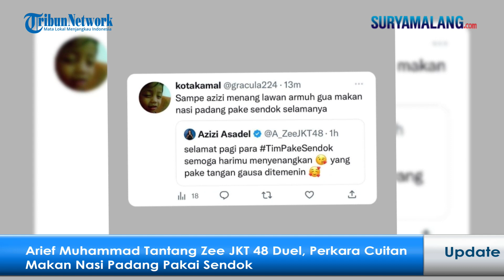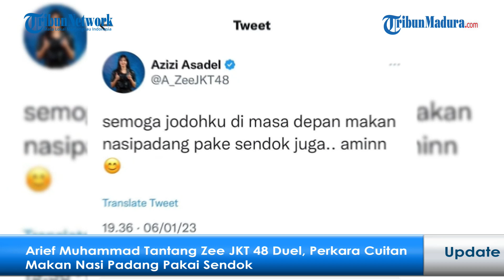Arief Muhammad Tantang Zee JKT 48 Duel, Perkara Cuitan Makan Nasi Padang Pakai Sendok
VP : Reza Putra

Jakarta - Arief Muhammad siap duel lawan Zee JKT 48 makan nasi padang.

Hal ini bermula ketika Arief Muhammad tak terima melihat cuitan Zee JKT 48 tentang nasi padang.

Dalam cuitannya, Zee JKT 48 berharap semoga yang menjadi jodohnya kelak makan nasi padang menggunakan sendok.

"Semoga jodohku di masa depan makan nasi padang pake sendok juga," cuit Zee JKT 48.